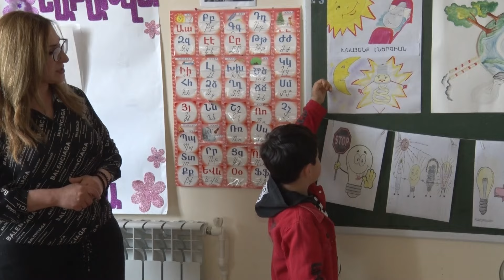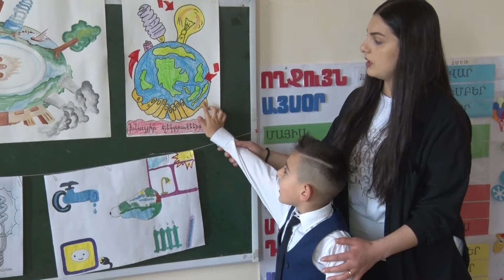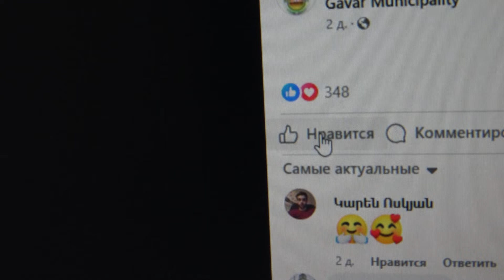Գավառը միացել է ԵՄ Կայուն էներգիայի շաբաթին